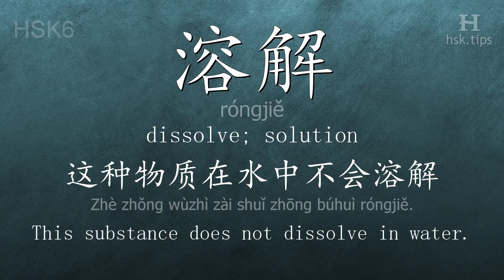Chinese HSK 6 vocabulary 溶解 (róngjiě), ex.2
In this video the chinese character is from HSK level 6. And it is "溶解", pinyin: "róngjiě", which means "dissolve; solution".
Listen to native mandarin speakers saying "溶解" and the example: "这种物质在水中不会溶解。", it means "This substance does not dissolve in water."